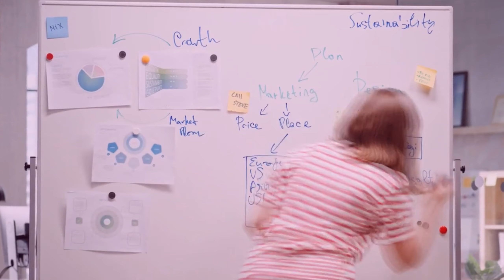Efficient Video Scripting - Techniques for Optimizing the ScriptWriting Process.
Do you know the Techniques for optimizing the scriptwriting process?

Hey I am tom a scriptwriter, and my writer’s block kicks in now and then! But Joewin always comes to by rescue with some really  useful tips to keep me up and running! Over to you Joe
Optimizing the scriptwriting process involves finding efficient ways to develop and enhance your script while maximizing creativity and productivity.

1. Outline and structure: Start by creating a detailed outline or a step-by-step structure for your script. This will give you a clear roadmap of the story, helping you organize your ideas and ensure a logical flow.
2. Set goals and deadlines: Establish specific goals and deadlines for each stage of the scriptwriting process. Having clear targets will help you stay focused and motivated. Break down your script into manageable chunks and set realistic deadlines for completing each section.
3. Research and gather inspiration: Conduct thorough research on the subject matter, characters, and settings of your script. This will help you add depth and authenticity to your writing. Additionally, seek inspiration from other films, books, or artworks that resonate with the tone or themes of your script.

When writing concise and effective scripts for internal communication videos, it's important to keep your message clear, engaging, and to the point. Here are some tips to help you achieve that:
1. Define your objective: Start by identifying the specific objective of your internal communication video. Are you informing employees about a new policy? Announcing a company-wide event? Clarifying procedures? Clearly define the purpose and focus on that throughout the script.
2. Know your audience: Understand the target audience for your internal communication video. Consider their knowledge level, interests, and preferences. Tailor your script to resonate with them, using language and tone that they can relate to.
3. Start with a strong hook: Grab your viewers' attention from the start by opening with a strong hook. Pose a question, present an intriguing statement, or use a compelling anecdote that relates to the topic at hand. This will encourage employees to continue watching and engage with the video.
4. Incorporate storytelling elements: Where appropriate, incorporate storytelling elements into your script. People connect with stories, so consider using real-life examples or scenarios to illustrate your message. This can make your script more relatable and memorable.